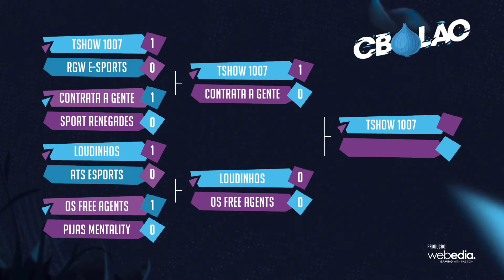F PIJAS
Streamer : Baiano